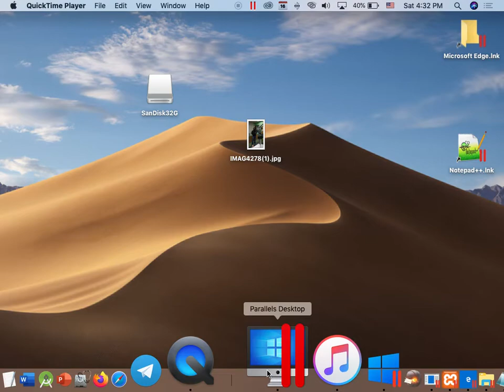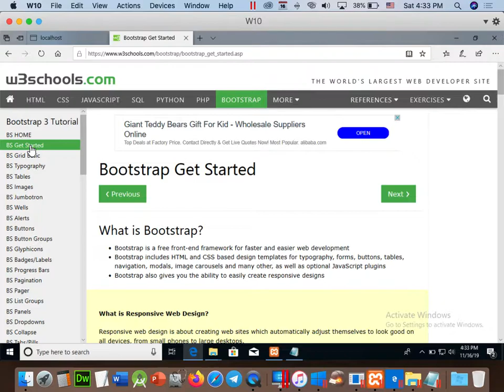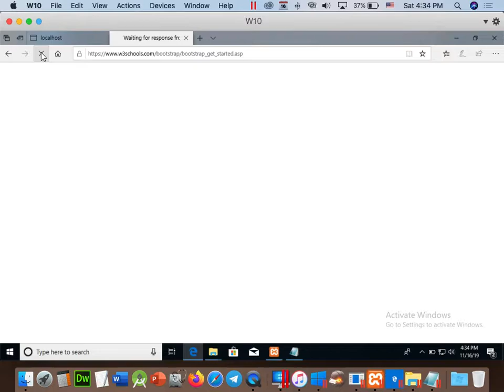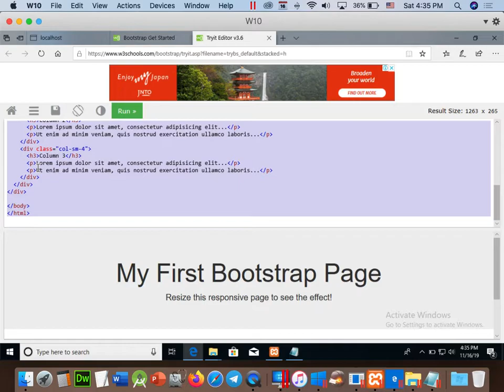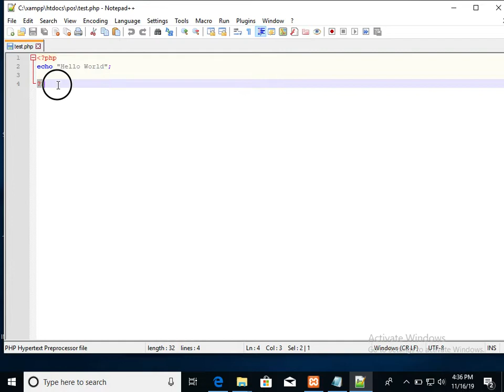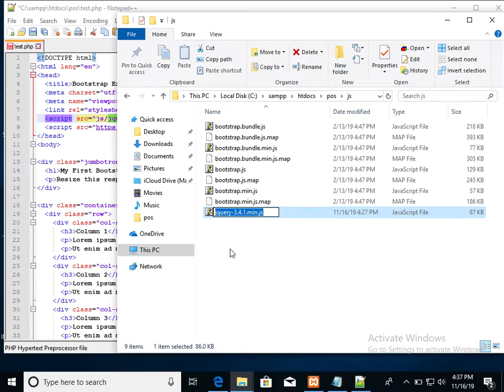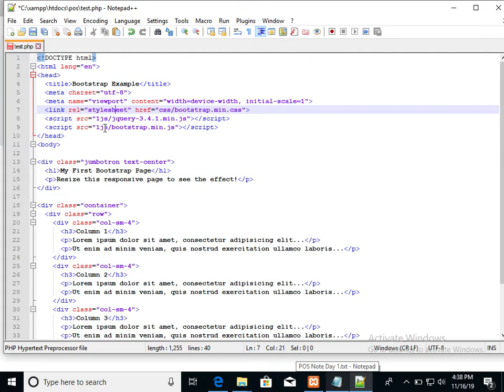Part 198 - POS System 005